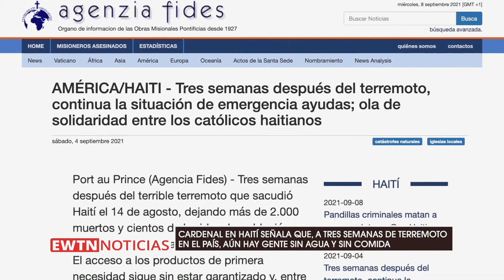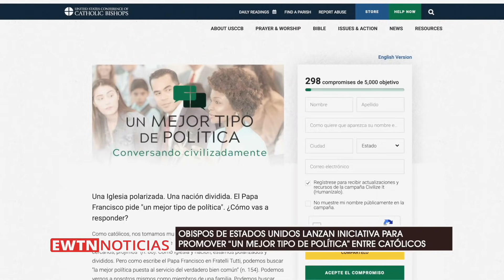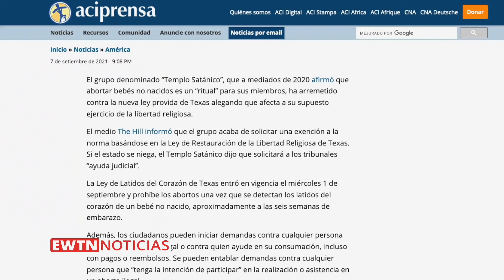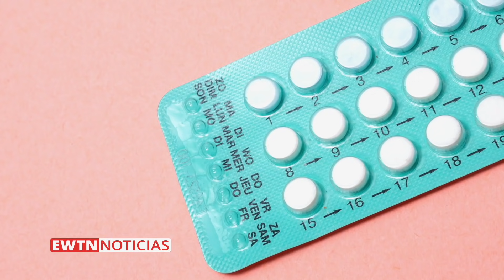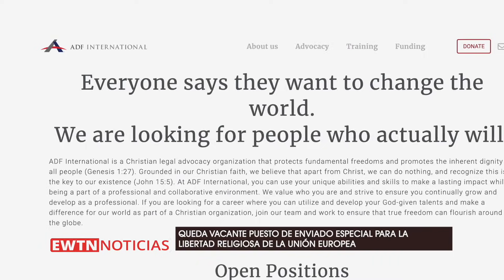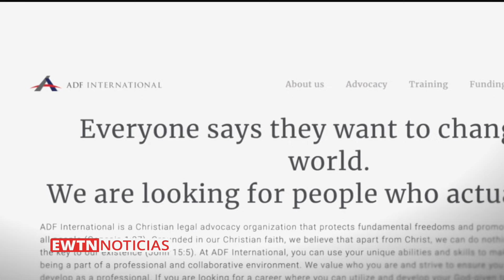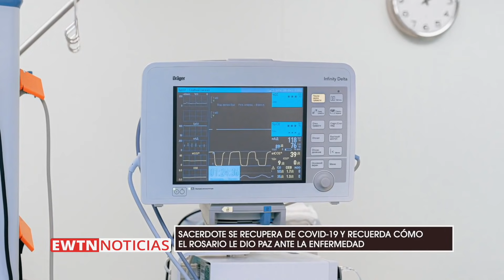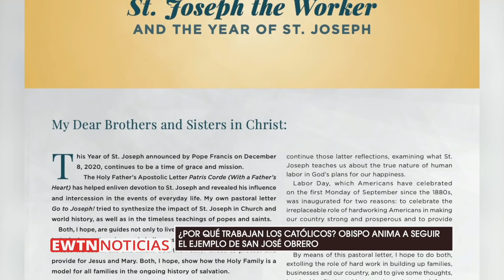EWTN NOTICIAS - 2021-09-08 - Satanistas reclaman aborto como “ritual” y arremeten contra ley provida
En el programa de hoy, Cardenal en Haití señala que a varias semanas de terremoto en el país, aún hay gente sin agua y sin comida. Además, obispos de Estados Unidos lanzan iniciativa para promover “un mejor tipo de política” entre católicos.